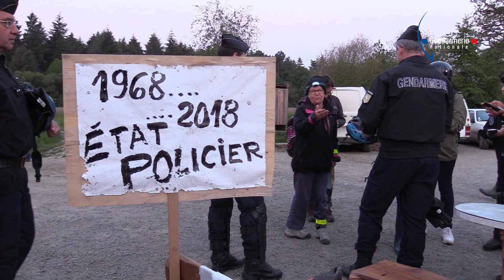Reprise des expulsions à Notre Dame des Landes par la Gendarmerie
Reprise des expulsions à Notre Dame des Landes par la Gendarmerie le 17 mai --Vidéo Gendarmerie Nationale